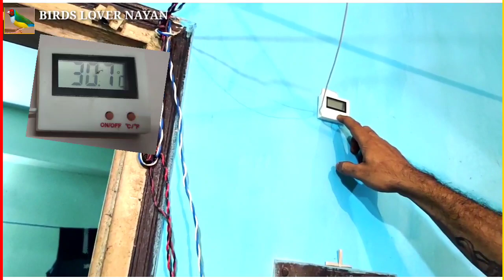পাখির দানা ও খাঁচা হোম ডেলভারি কোনো চিন্তা ছাড়াই || Exotic golden, long-tail, Bengali finch setup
Exotic golden, long-tail, Bengali finch setup

hope you find our video helpful 😃
All kinds of birds information has provided to our channel, please also check out our upcoming videos.